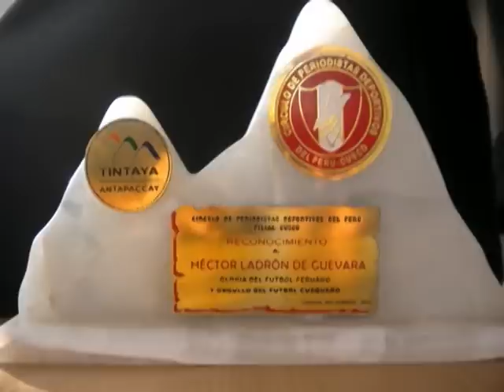17 Abr | Cómo es la cosa con Tulio Loza: Héctor Ladrón de Guevara (2 de 3)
Emitido el Domingo 17 de Abril del 2011, vía Willax Televisión, Canal de Noticias del Perú. MovistarTV c66 (Estándar) c36 (Estelar) | ClaroTV c8 (Básico) c6 (Sat) y vía web. En vivo de Lima al Mundo.